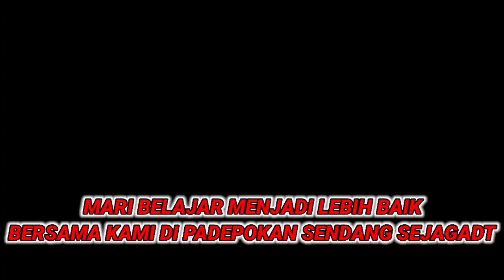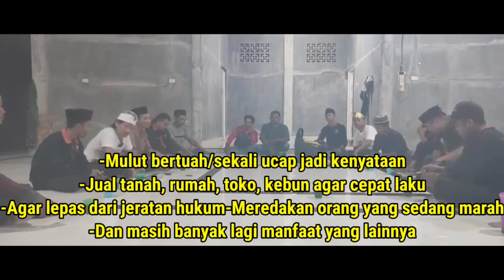KELEM4H4N DEW4 NAPLO TELAH TERB0NGK4R